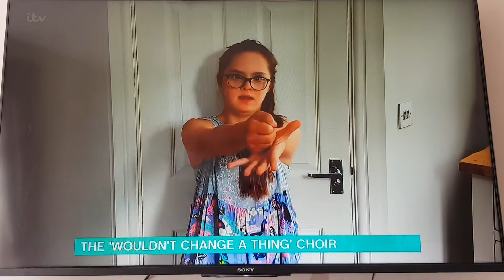This morning WCAT July 2020